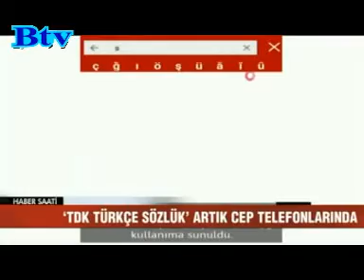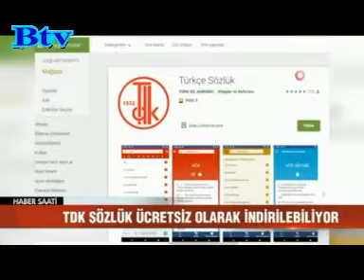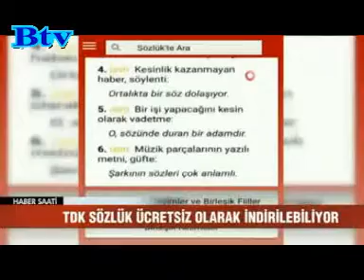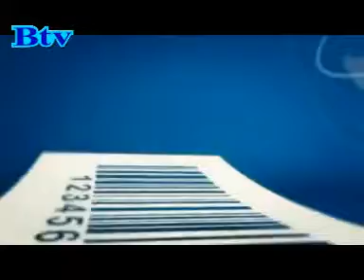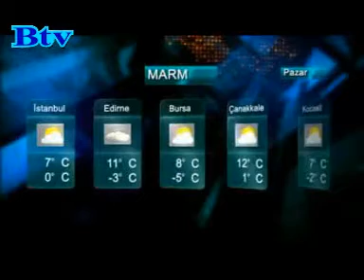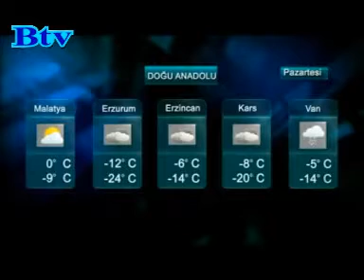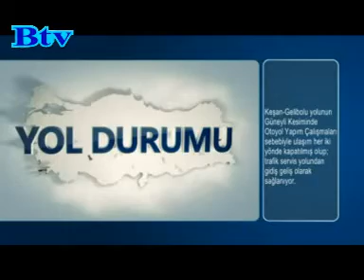Haber Saati 9 Şubat 2020